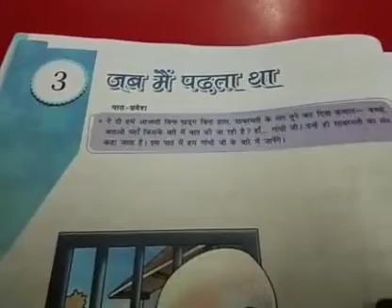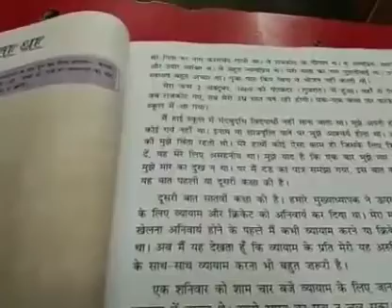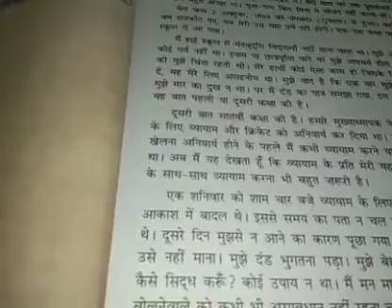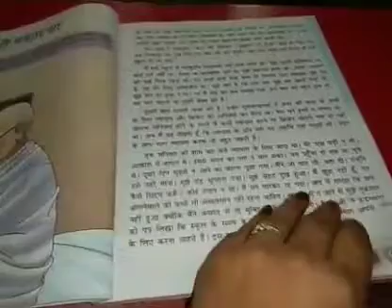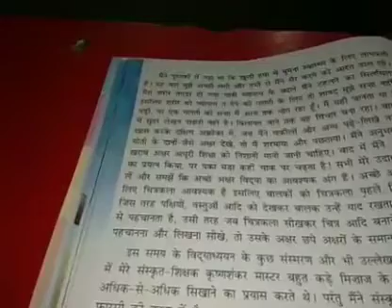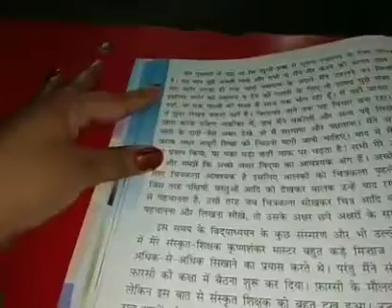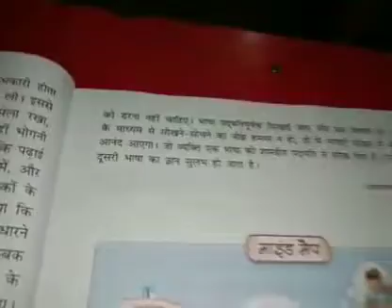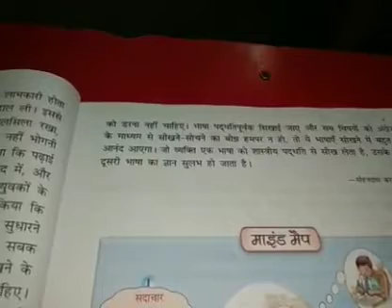4th Hindi Literature ch 3